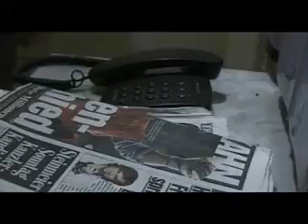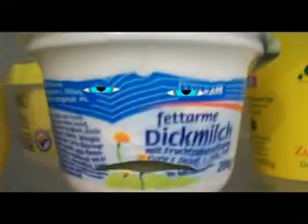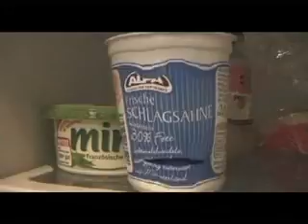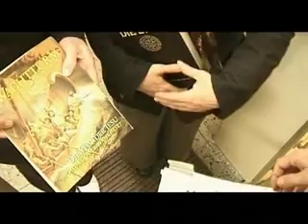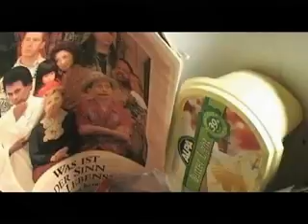Klaus Krawert. Die Telenovella aus dem Kühlschrank Ulle Bowski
Ulle Bowski zeigt fünf Folgen des Klassikers. Klaus Krawert. Die Telenovella aus dem Kühlschrank. Mit Rocken Ralli in der Hauptrolle als Klaus.